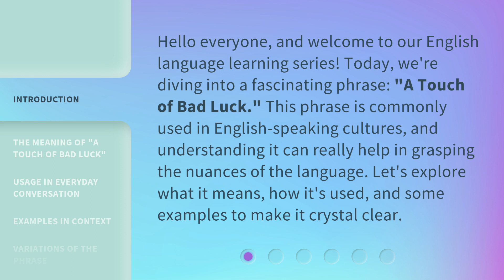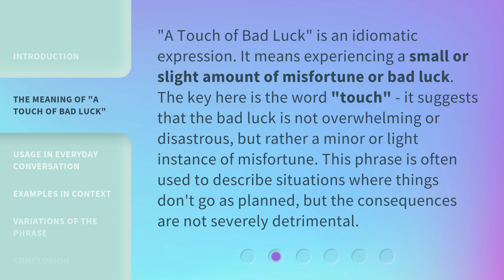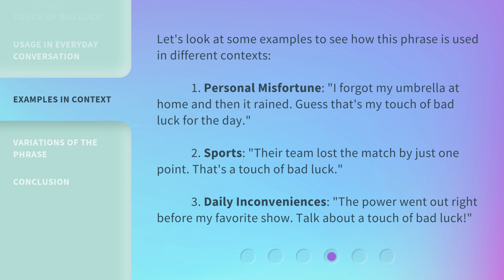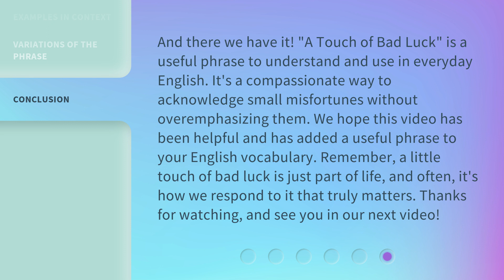Understanding the Phrase "A Touch of Bad Luck"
Unraveling the Mystery: A Touch of Bad Luck • Discover the true meaning and origin behind the intriguing phrase 'A Touch of Bad Luck'. Delve into the fascinating world of superstitions, misfortunes, and the unexplained, as we unravel the mysteries surrounding this common saying.

00:00 • Introduction - Understanding the Phrase "A Touch of Bad Luck"
00:34 • The Meaning of "A Touch of Bad Luck"
01:05 • Usage in Everyday Conversation
01:37 • Examples in Context
02:09 • Variations of the Phrase